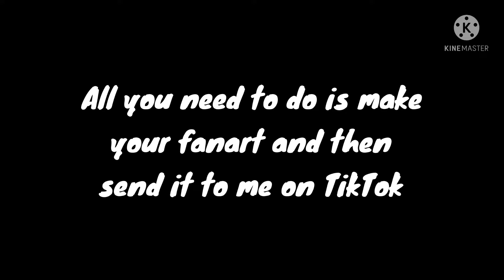Please Click This Video